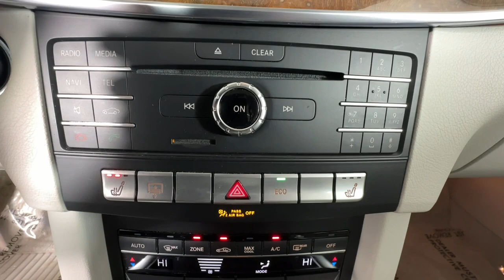2016 Mercedes-Benz E-Class Duluth, Lawrenceville, Cumming, Johns Creek, Atlanta, GA 36472A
Black Used 2016 Mercedes-Benz E-Class E 350 available in Duluth, Georgia at  Mercedes-Benz of Atlanta Northeast. Servicing the Lawrenceville, Cumming, Johns Creek, Atlanta, GA area.

Recent Arrival! CARFAX One-Owner.brbr2016 Black Mercedes-Benz E-Class E 350 20/29 City/Highway MPG 7-Speed Automatic 18 Split 5-Spoke Alloy Wheels 4-Wheel Disc Brakes ABS brakes Auto tilt-away steering wheel Auto-dimming Rear-View mirror Automatic temperature control Blind Spot Assist Brake assist Burl Walnut Wood Trim Control Code Delay-off headlights Electronic Stability Control Electronic Trunk Closer Four wheel independent suspension Front dual zone A/C Fully automatic headlights Garage door transmitter: Homelink Genuine wood console insert Genuine wood dashboard insert Genuine wood door panel insert Hands-Free Access harman/kardon Logic 7 Surround Sound System Heated Front Seats Illuminated entry KEYLESS GO KEYLESS GO Package Lane Keeping Assist Lane Keeping Assist Package Code Lane Tracking Package Leather Shift Knob Leather steering wheel Mirror Package Moonroof Power Folding Mirrors Power Rear Window Sunshade Premium 1 Package without Rearview Camera (DISC) Rear fog lights Remote keyless entry SIRIUS Satellite Radio Speed-sensing steering Split-Folding Rear Seats Sport Package Steering wheel memory Steering wheel mounted audio controls Traction control.